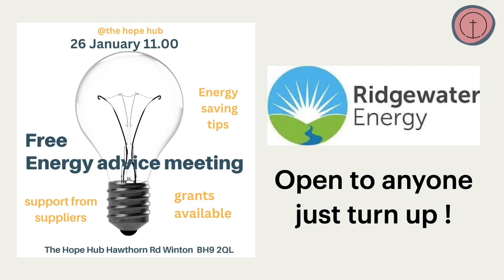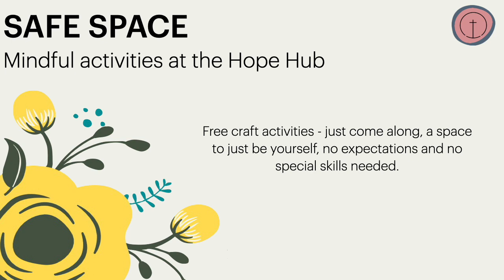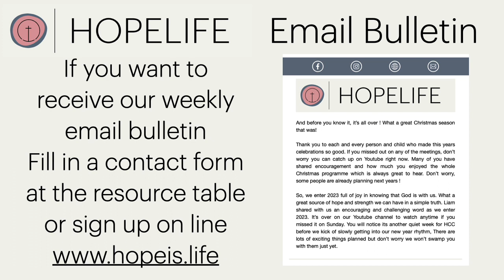Sunday 15th January : TBC 10